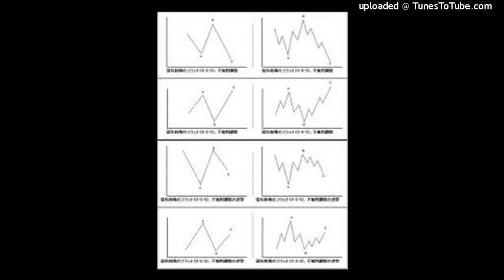Masterplan - Memory Method-5G_P@FB